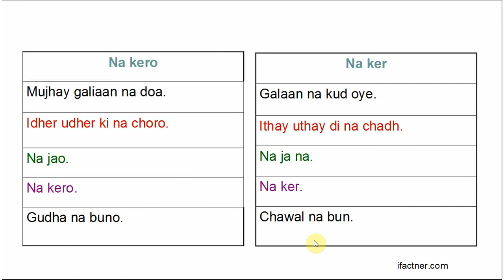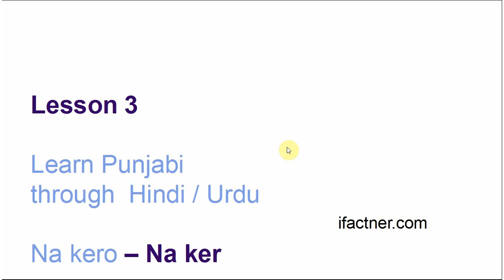Learn Punjabi through Hindi lesson 3 (Forbidding)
Learn how to forbid people in Punjabi language in lesson 3 of Learn Punjabi through Hindi lesson series. Learn Punjabi through Urdu language in our free online lessons. Punjabi is mainly spoken in Punjab, Pakistan and Punjab, India. If you want to interact with Punjabi people and learn how to improve your Punjabi speaking skills then do the exercise at the end of each lesson.

Thank you for learning Punjabi language words and conversation through ifactner's Learn Punjabi through Urdu and Hindi lessons.